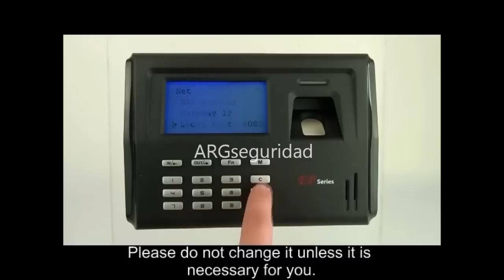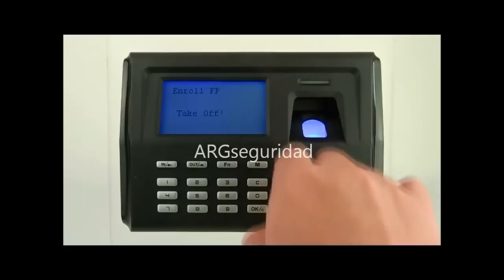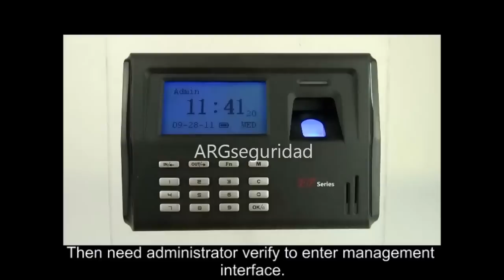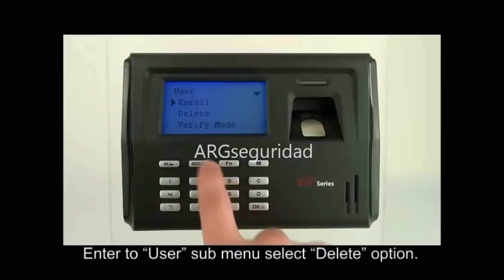control horario de accesos Anviz EP300 configuracion y puesta en marcha. Tiempo y Asistencia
Sistema de tiempo y asistencia Anviz EP300 por huella Digital 2000 huellas 50000 eventos. Dejamos link del producto para cualquier consulta, manuales y mas videos